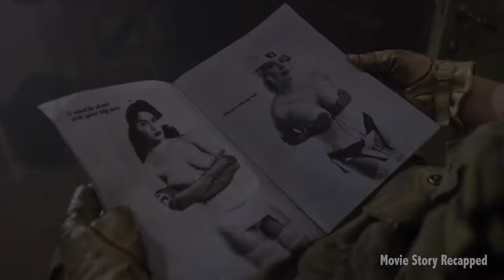Five American Soldiers Battle Against A Powerful Enemy